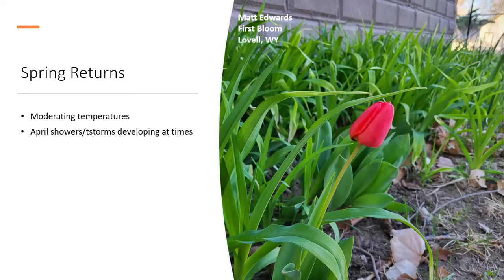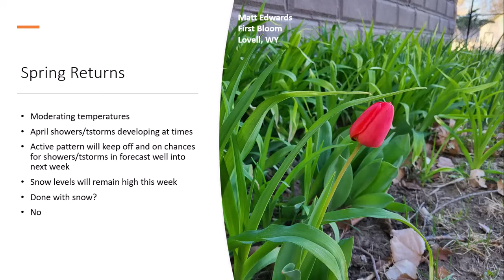4.22.2024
Warmer, some April showers and thunderstorms developing mid to late in the week.

 For those of you posting comments. Keep it to the weather, NO Politics Please!